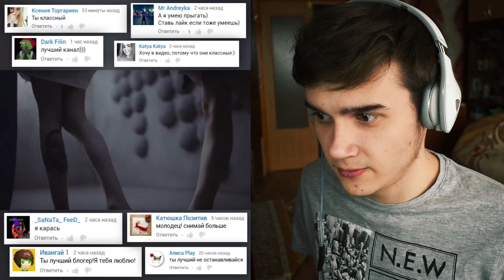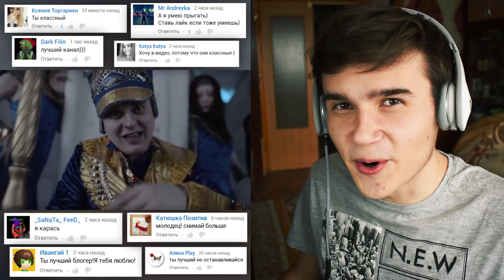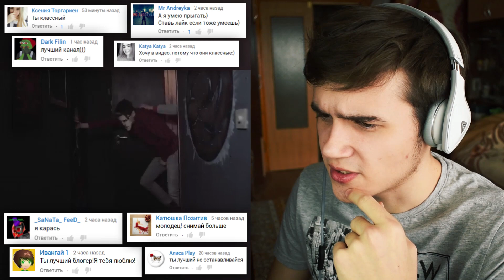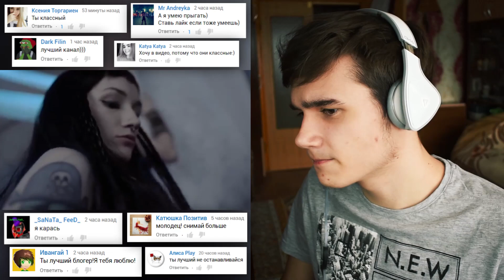НОВЫЙ КЛИП МС ХОВАНСКИЙ - AVE HOVA 🎶 РЕАКЦИЯ